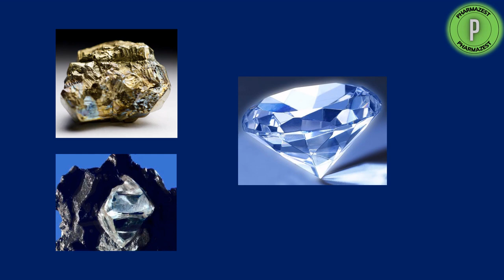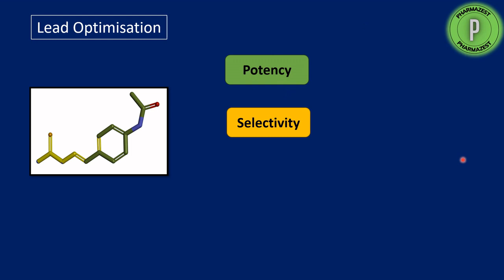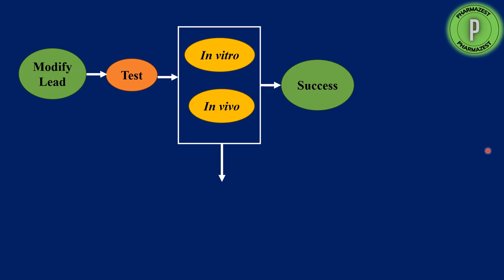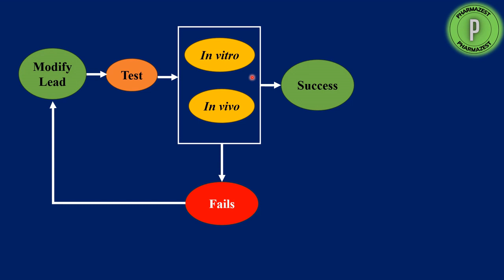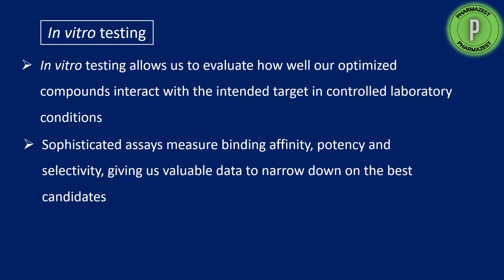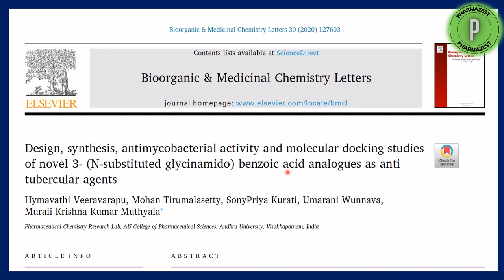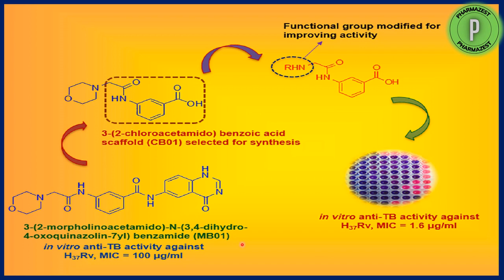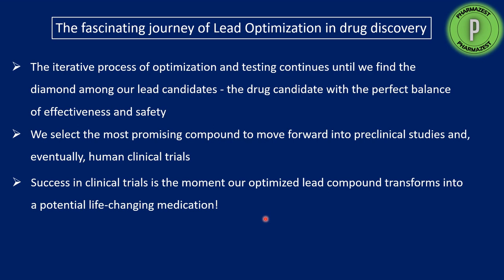Lead Optimisation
In the present video I have explained about what is lead optimisation and how it is done in drug design with a case study.
As I have mentioned in the video you can watch the Structure based drug design video here: